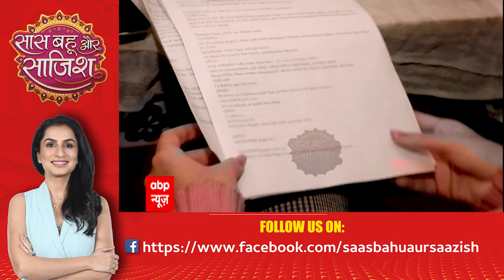Yesha Rughani shares her daily routine in her makeup room | SBS Originals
Yesha Rughani is an Indian Actress who's known for her character in Star Bharat's Muskaan. In this video, she shared her daily routine in her makeup room.